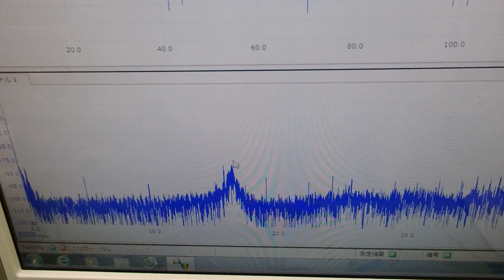‹メガヘルツ›の超音波発振制御技術 ultrasonic-labo